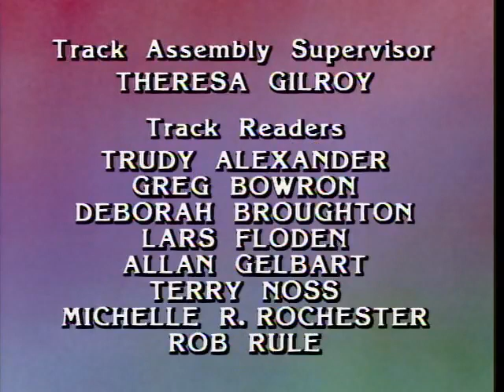Isidoro 2x04 Cambio de personalidad (CASTELLANO)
Isidoro [Heathcliff & the Catillac Cats] (Serie de animación) 1986
2x04 Cambio de personalidad | Dr. Heathcliff and Mr. Spike

El abuelo Meg mete una vitamina en la comida de Isidoro porque duerme más de lo habitual. Bruno descubre que son vitaminas para perros e Isidoro comienza a actuar como un perro hasta que consigue el antídoto.

00:10:58 Los gatos Cadillac | La máquina del tiempo (Time Warped).

Los gatos Cadillac encuentran una máquina del tiempo entre la basura, la instalan en el motor del Cadillac y son transportados al pasado, al estilo Regreso al futuro.

Isidoro es una serie de televisión que narra las aventuras de un gato doméstico atigrado y rechoncho como el famoso Garfield, al que le gusta la buena vida. (FILMAFFINITY)